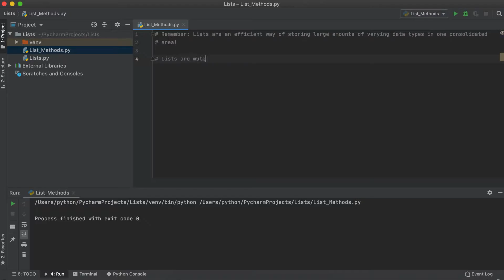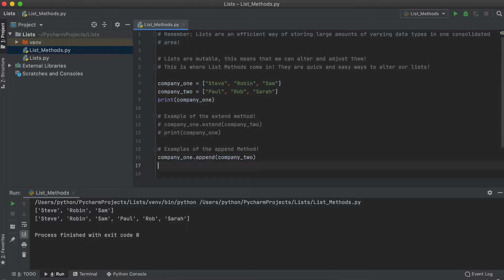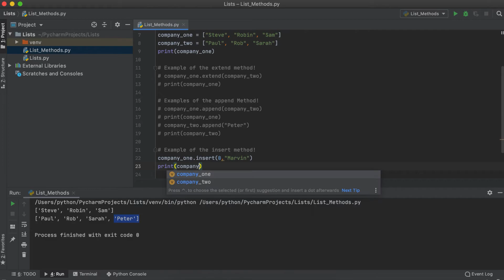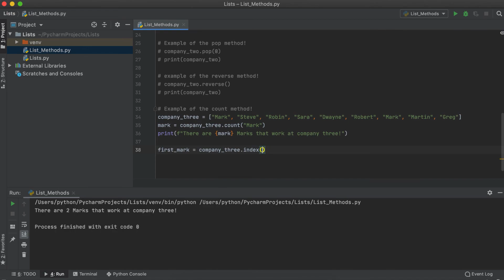List Methods In Python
What are list methods in python and how do list methods in python work? Because lists in Python are mutable, we can use list methods to quickly adjust and alter our lists! To use a list method in the python programming language, you must put a period after your list and then enter the list method that you want to use.

This timeline is meant to help you better understand what list methods in python are:
0:00 Introduction.
0:10 Review of what lists in Python do.
0:25 Purpose of list methods in Python.
0:36 Extend list method.
1:13 Append list method.
1:54 Insert list method.
2:20 Pop list method.
2:39 Reverse list method.
2:46 Count list method.
3:06 Index list method.
2:23 Outro

What is Python and why you should learn Python? Python programming, in particular Python 3, is a growing programming language that is loved by many programmers due to its simple syntax and ease of use. Python allows for relatively easy debugging of your codes and there are many beautiful Python IDE's available for free to make coding more enjoyable. Python is also very popular among Data Scientists and many machine learning applications. Through this video and others like it in our "learn Python" playlist, we here at StudySession hope to provide you with an excellent education for free.